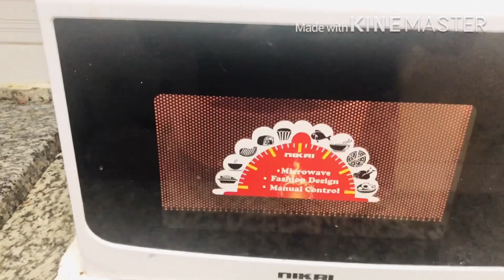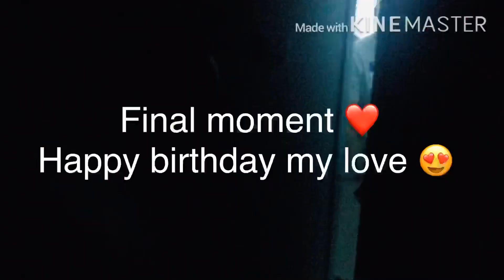Celebrating husband’s birthday in lockdown |homemade cake|part-2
Video shoot by IPhone XS 📱

How I celebrate my husband’s birthday in lockdown with surprises & excitement ❤️.

Currently I am living in Dubai,working in an multinational company,basically I am from Chandigarh India.Love to see daily routine vlogs & now started my own vlog channel looking for your support 🙏🏻.